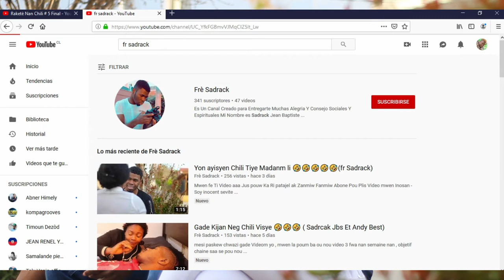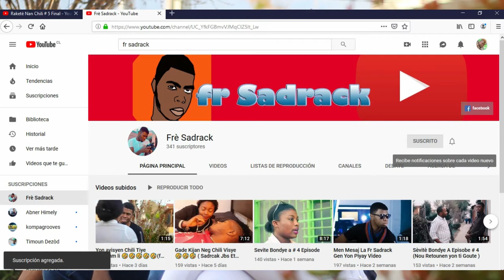Banm Yon Chans Mini Serie (Yon Ti Goute ) Sadrack Jbs -Pipo- Carina- Andy- B-love-Joram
Se yon Mfeyton ayisyen ki pale de Lanmou
Istwa Yon jeune Gason ki ap Soufri koz de madanm li
mini serie saa gen 3 bel istwa ladann
 mesi paskew chwazi gade Videom yo , mwen la poum ba ou nou video 3 fwa nan semaine nan , objetif chaine saa se pou nou pote anpil divetisman ba ou , suscribe abone pou plis video
mwen Inosan - Soy inocento
sevite Bondye -El siervo De Dios
Dir  sadrack Jean baptiste
Production- Jbs production
Abigaelle Daly King
Pipo Filipe
Joram prudent
Ninie petit
Atis Big bad
Vag djy
Chile Haiti Haitiano en Chile
Jbs Productions
Jbs Productions
Jbs Productions
Banm Yon Chans
Instagream : Sadrack Jean Baptiste